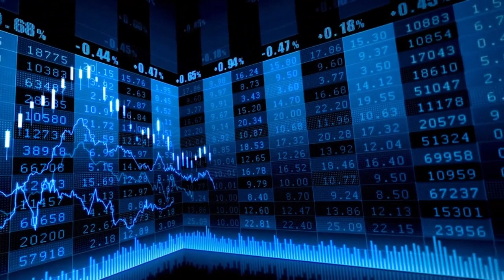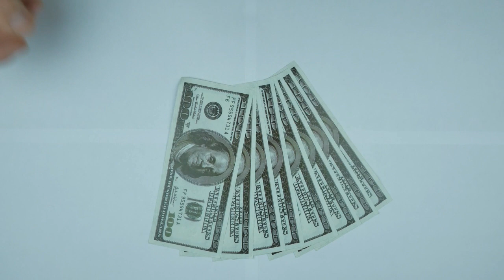El Ibex 35 salva por los pelos los 9.500 puntos y cierra agosto con pérdidas del 1,4%